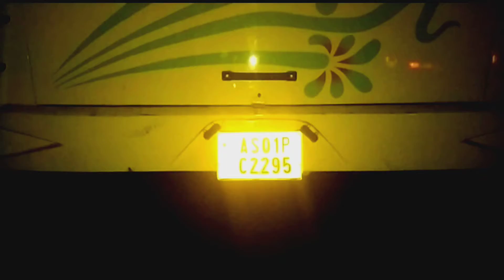Bus Accident Gosaigaon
Accident Gosaigaon